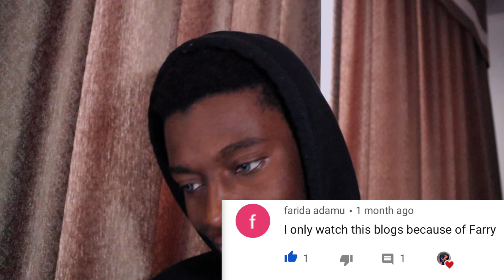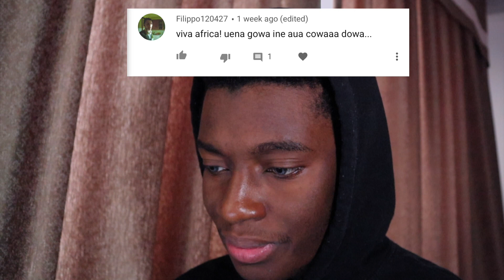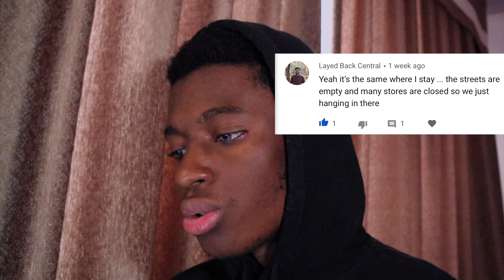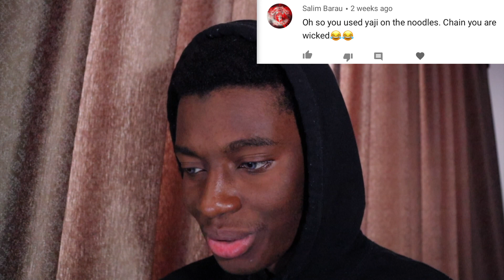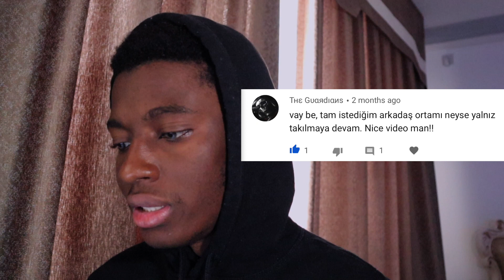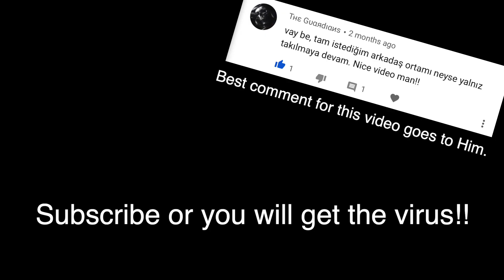Reading my COMMENTS (Funny)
Hey guys welcome back to another video. Im reading a few of the comments from my Channel they are funny.